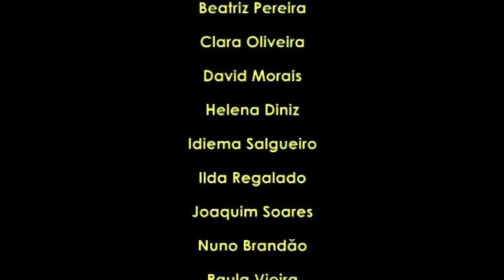Estados d' Alma - Exposição de Artes Plásticas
Imagens da exposição de pintura das artistas plásticas Albertina Machado e Anabela Mendes da Silva cuja inauguração ocorreu no dia 20 de Julho de 2013, pelas 16h00, na magnífica sala de exposições das Caves Porto Calém - Ribeira - Gaia. Patente até 13 de Outubro 2013.